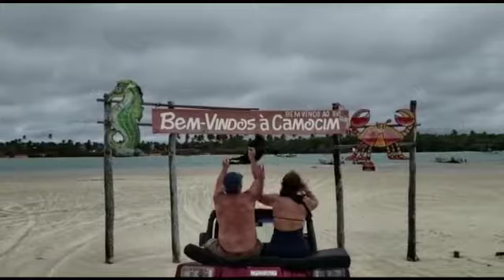Passeio da Barrinha com a JeriTV